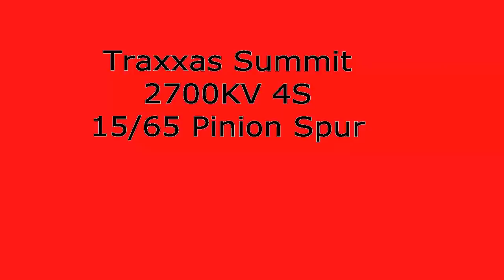Traxxas Summit 2700KV PIT FUN ! ! !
Traxxas Summit (This truck is now an UNBELIEVABLE BRAWLER ! (BASHER / CRAWLER)

Waterproof Kershaw Designs Gen 4 - 4S LiPo System
Hobbywing / Leopard 120A 4S Waterproof SC8 ESC. 4 pole brushless motor
8 programmable fuctions.
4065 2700KV with 15T pinion

IMPORTANT NOTE : ADJUST YOUR CLUTCH FOR BASHING AND READJUST FOR CRAWLING OR YOU WILL NEED A LOT OF THESE TRAXXAS PARTS : 5656 AND 5655... KEEP THEM!!! DON'T PUT METAL ONES. YOUR SUMMIT WILL THANK YOU!

Robinson racing products :
7965 Traxxas E-REVO Brushless GEN3 Slipper Unit - 0.8 module 65 Tooth Steel Spur Gear/Slipper Pad/Backplate/Bearing

Traxxas :
5445 Spring, shock (red) (GTR) (6.4 rate purple) (2 pair)
5359 Rocker arm set, progressive-3 (90-T) (1 set)
5319X Push rod (aluminum) (assembled with rod
ends) (2 set)
5650R Driveshafts, center E-Revo (steel constant-velocity) front (1)/
rear (1) (assembled with inner and outer dust boots, for ERevo
& Summit)
5684 LED Lightbar, (chrome, fits Summit roll cage)/ light
harness (4 clear lights)/ harness adapter

Pro-Line :
1103-13 Big Joe 3.8" (40 Series) All Terrain Tires Mounted
Mount the thread pointing foward for bashing, backward for crawling
BUT... I SUGGEST THESE (1198-13) WITH THE OFFSET FOR BETTER HANDLING AT THIS SPEED AND ALSO BETTER FOR CRAWLING

RCKing :
6570-2S2PT -- 7.4V 6500mAh 70C Traxxas (Adjust your clutch... It kicks A _ _ ! ! !) (2)